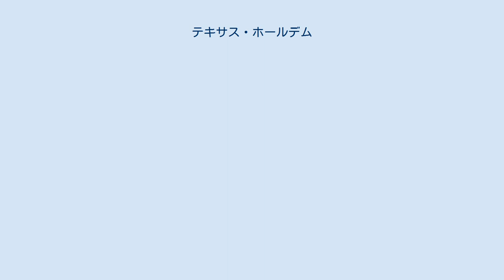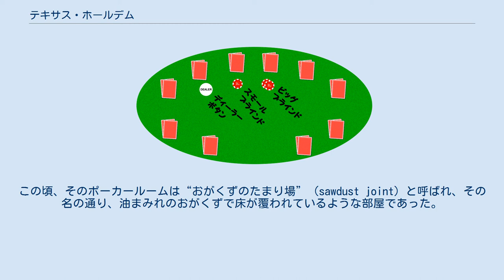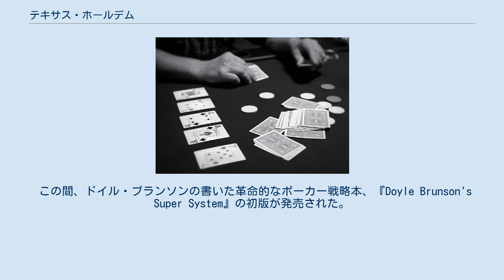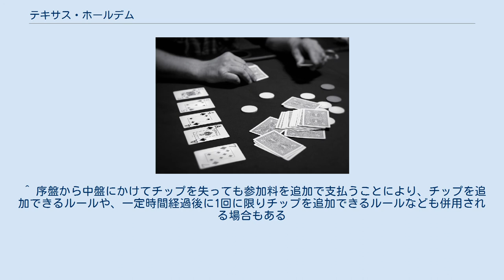テキサス・ホールデム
テキサス・ホールデムにおけるコミュニティ・カード（写真左端の5枚） テキサス・ホールデム(Texas hold 'em)はポーカーの一種。
各プレイヤーごとに配られる2枚の手札と、コミュニティ・カードと呼ばれる全プレイヤー共通のカード（最大5枚）を組み合わせてプレーする。
アメリカ合衆国のカジノにおいては最もポピュラーなゲームのひとつである。
通常は2人から10人で行われる。
 いつ考案されたかは定かではないが、テキサス州立法府にはテキサス州ロブスタウンにおいて"1900年代初頭"に最初のプレイが行われたと記録されている。
ラスベガスには1967年にテキサス州出身のギャンブラーとカードプレイヤーによってもたらされたが、その中には後に伝説的プレイヤーとなるクランデル・アディントン、ドイル・ブランソン、アマリロ・スリムらがいた。
その後、このゲームは賭博の胴元業を行っていたテリー・ロジャースとリアム・フルッドによってヨーロッパに紹介された。
 数年の間、ゴールデン・ナゲット・カジノが、ラスベガスにおいて唯一このゲームを開催しているカジノであった。
この頃、そのポーカールームは“おがくずのたまり場”（sawdust joint）と呼ばれ、その名の通り、油まみれのおがくずで床が覆われているような部屋であった。
そのような立地と内装ではこのポーカールームは決して金持ちに人気のある部屋とはならなかったため、プロのプレーヤーはよりよい環境を求めた。
1969年、ポーカープロ達は当時ラスベガス中心部にあったデューンズ・カジノの入ってすぐの場所にテキサス・ホールデムをプレイ出来る場所を誘致した。
この重要な立地に初心者が集まるようになった結果、プロのプレーヤーにとってテキサス・ホールデムはとても割のいいゲームになった。
 1969年、トム・ムーアによってポーカートーナメントが開催され、テキサス・ホールデムを含む何種類かのゲームが行われた。
1970年、この大会の後進としてベニー・ビニオンが1949年に開催された伝説のイベント、ワールド・シリーズ・オブ・ポーカーの名前を引き継ぐ形で開催。
会場をラスベガスに彼の所有するカジノであるビニオンズ・ホースシュー・カジノに変更した。
変更後の最初の大会で、ジャーナリストのトム・サックリーは、このトーナメントのメインイベントはノーリミット・テキサス・ホールデムであるべきだ、と指摘した。
ビニオンはこれに同意し、以来この大会のメインイベントはノーリミットのテキサス・ホールデムになっている。
このメインイベントに対する関心は以来20年を越えてますます増え続けた。
1972年にわずか8業者であった参入者が、1982年には100以上、1991年には200業者を超えている。
 この間、ドイル・ブランソンの書いた革命的なポーカー戦略本、『Doyle Brunson's Super System』の初版が発売された。
1978年に100ドルで自費出版されたその本はそれにも拘らず、ポーカーをどうプレイするか、という点において革命を起こした。
この本はテキサス・ホールデムについて語った最初期の本の一つであり、今日でもこのゲームについて語る際には最重要な本の一つとして位置づけられている。
数年後、アルフレッド（アル）・アルヴァレズが初期のポーカー世界大会に関する本、『The Biggest Game in Town』（邦題『ザ・ギャンブラー』真野明裕訳）を出版した。
その手の本としては最初の本であり、本には世界のプロ・ポーカー・プレイヤーとポーカー世界大会について書かれている。
この本はまたポーカー文学の祖と位置づけられ、テキサスホールデム、そしてポーカー全般について、幅広い関心をもたらした。
 ラスベガスのあるネバダ州以外でテキサス・ホールデムが普及するようになったのは1980年代以降である。
カリフォルニア州には公認のポーカー店はあるものの、許可されているのはドローポーカーのみで、テキサス・ホールデムは「スタッド・ホース」を禁止する法令によって禁止されていた。
しかし1988年、テキサス・ホールデムはスタッド・ホースとは別のゲームであるとして区別された。
それとほぼ同時に、州内のポーカー店はテキサス・ホールデムを取り入れた。
（この区別する決定はしばしば、テキサスホールデムが"技のゲーム"であると法的に認められた瞬間である、として語られているが、カリフォルニアの法が、ポーカーに関して運と技の区別にまで入り込んだもの...